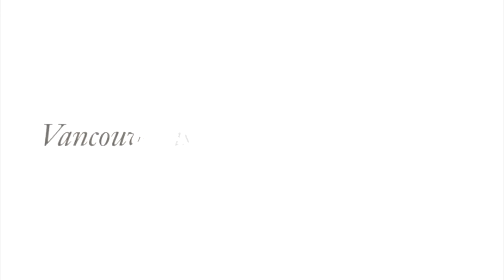4140 W 10th Avenue, Beautiful Point Grey Mountain View!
4140 W 10th Avenue, Vancouver
Beautiful Point Grey Mountain View!

Beautifully renovated mountain view home in prime Point Grey location! Extensive renovations include stained maple floors, gourmet chefs kitchen with top quality stainless steel appliances and quartz counters. Spacious, open living room with adjoining entertaining size dining room, complete with wet bar. Huge master bedroom with steam shower in ensuite. Self-contained, 2-bedroom suite in basement. Private, south-facing backyard, with cedar patio, trellis, and hot tub - perfect for entertaining! Ideal location, walking distance to shopping, restaurants, cafes and services. Close to parks, golf courses, Jericho and Locarno beaches, prestigious private schools and excellent school catchment: Queen Elizabeth Elementary and Lord Byng Secondary. This home is a must see!

Karim Virani
Virani Real Estate Advisors